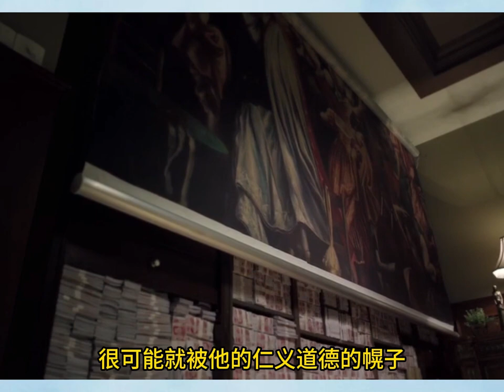錢才是檢驗人性最好的工具 钱是检验人性最好的工具东西 ，千萬不要相信那些滿嘴仁義道德情懷的人，他們都善於用道德的標準來束縛別人，最後偷偷的實現自我自私目的#人性化